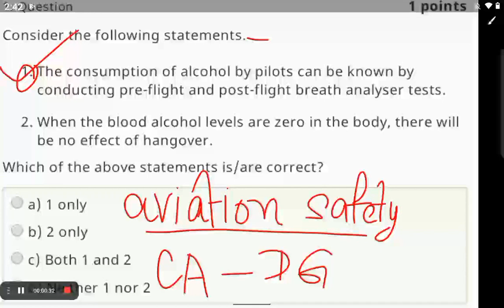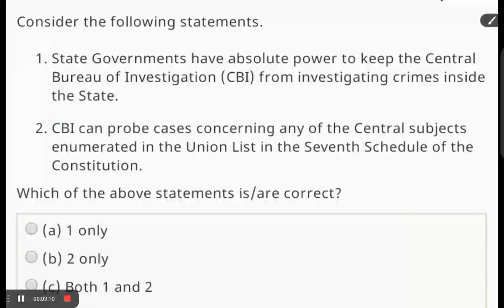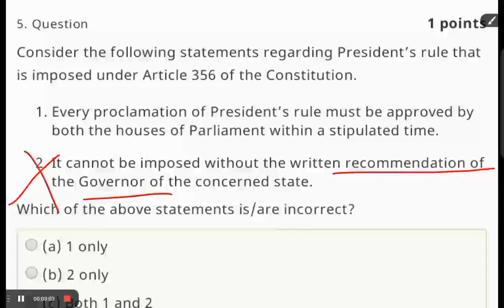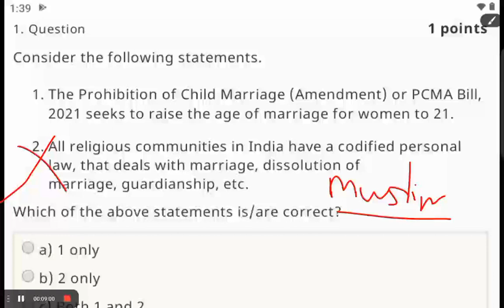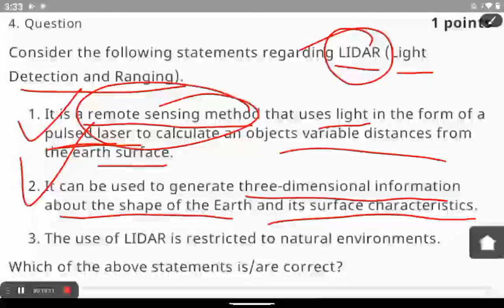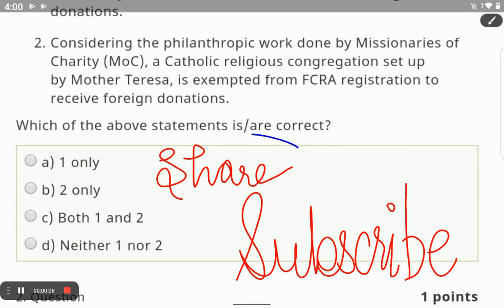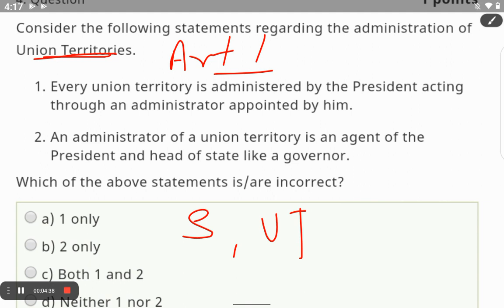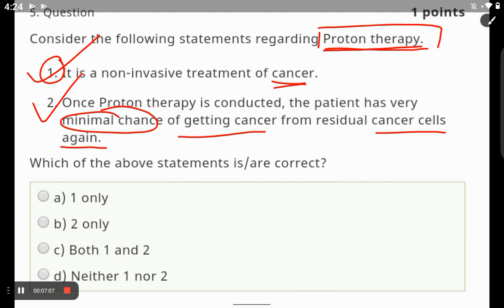Insights Daily Quiz (30 Dec)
Best wishes 👍